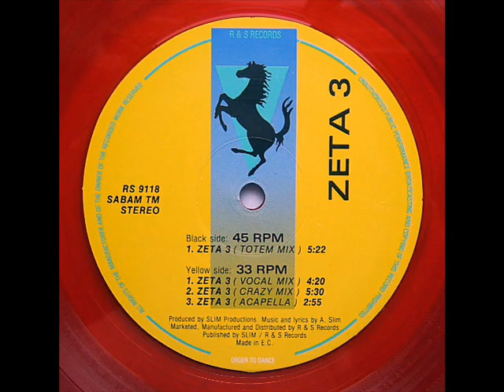Zeta 3 (Totem Mix) 1991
Ayuda al canal con un céntimo